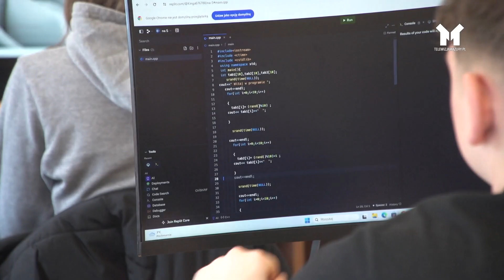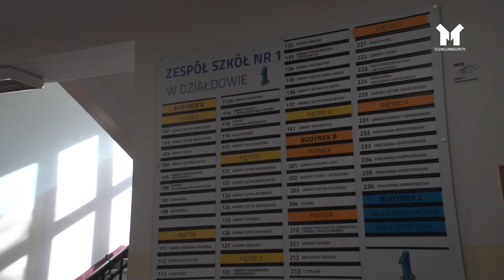Działdowo - OD TEORII DO PRAKTYKI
Nie trzeba dużych środków chcąc młodzieży przekazać dużo praktycznej wiedzy. Zespół Szkół nr 1 w Działdowie zakwalifikował się do uczestnictwa w projekcie "Od teorii do praktyki". Młodzież będzie jeździła na warsztaty do Politechniki Gdańskiej. Zupełnie za darmo.